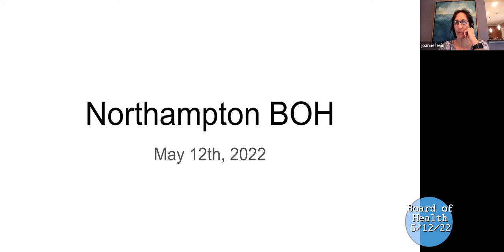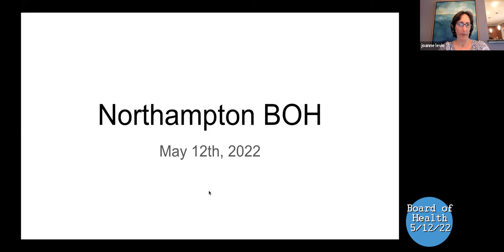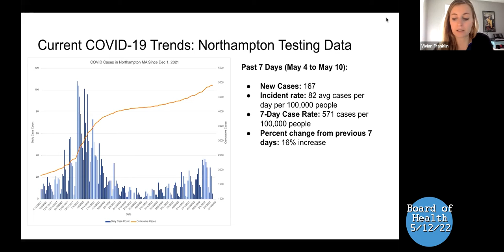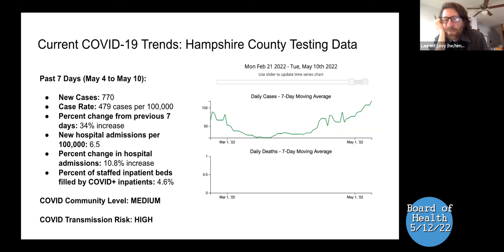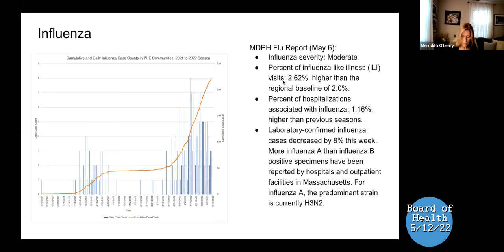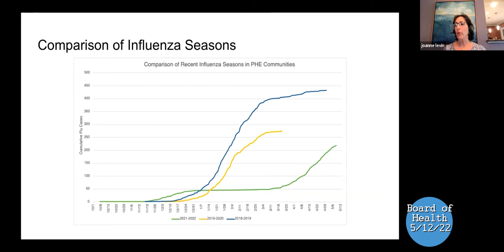Board of Health 5/12/22